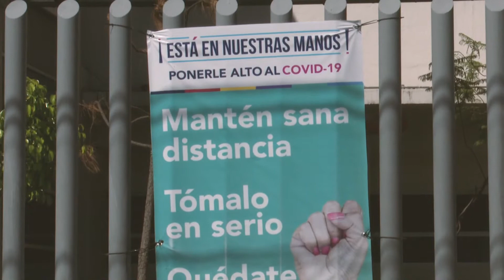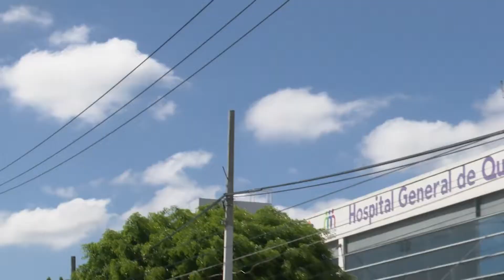Registra Querétaro ocho mil 868 casos de COVID-19, mil 14 defunciones y siete mil 285 altas.